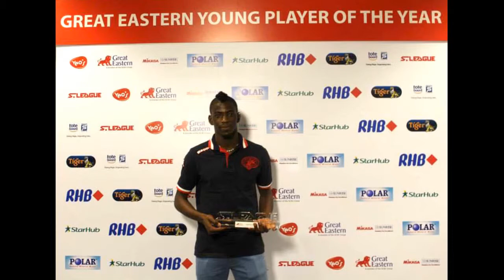Sirina Camara - Defenseur Central - Center back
Sirina CAMARA a été élu meilleur jeune joueur de l'année 2014 à Singapour. Il a été le 1er joueur Français à intégrer la sélection nationale de Singapour.
Champion de la coupe de Singapour en 2014, finaliste de la coupe d'Asie en 2017, et champion de la coupe d'Asie en 2018 avec l'équipe Home United de Singapour.
Il a débuté au Pierrefitte Football Club et par la suite au RED star, il a ensuite intégré le centre de formation à Chateauroux, pour intégrer ensuite la ligue 1 en tant que joueur professionnel, à Singapour en 2011, où il a gagné plusieurs titres à son palmarès.